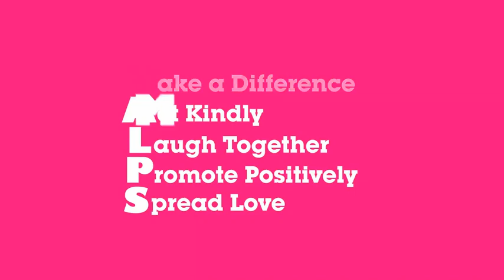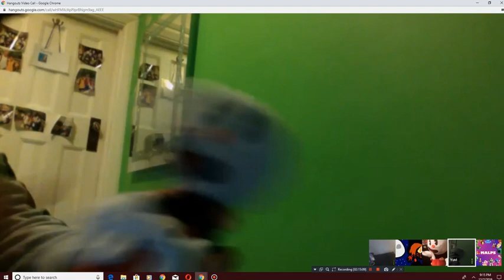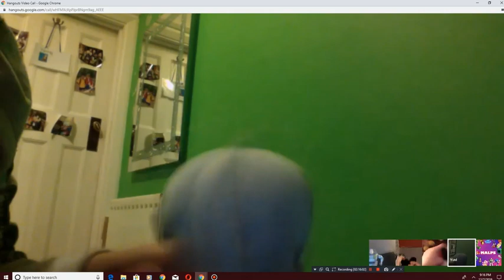Christmas Recording #3: Crazy laughter!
Hey guys! It's MALPS here! And this another episode of Christmas Recordings!

In this christmas recording, Cuphead preforms a magic trick that makes Yuvi's Cuphead laugh uncontrollably, which causes the other characters to do the same trick to other characters! And which also causes the creators to laugh too!